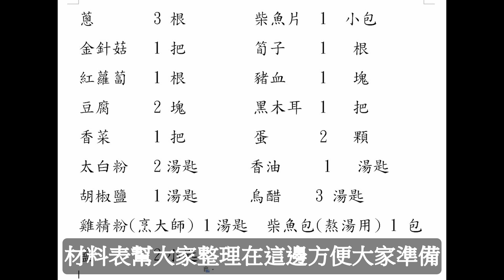[酸辣湯]料多味美｜大眾口味版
加上麵條就變酸辣麵了,適合全家人的口味,酸辣度可依個人口味另外加